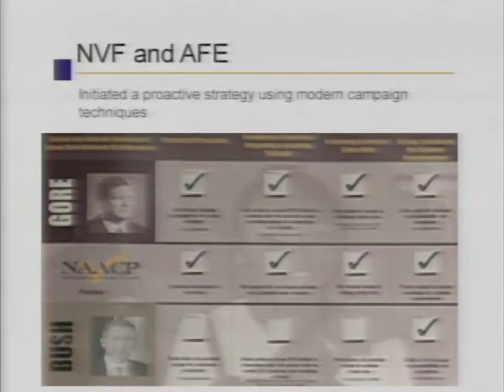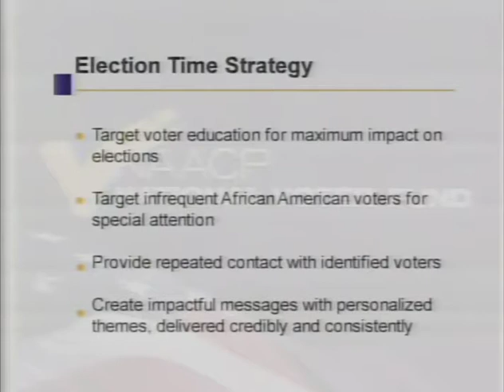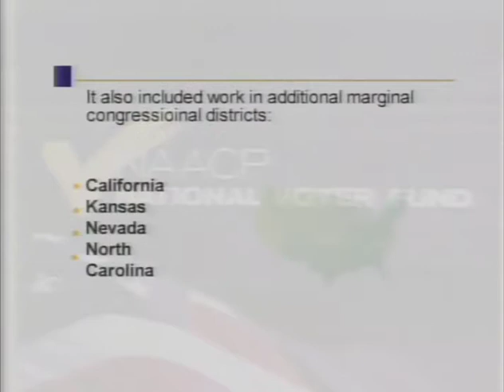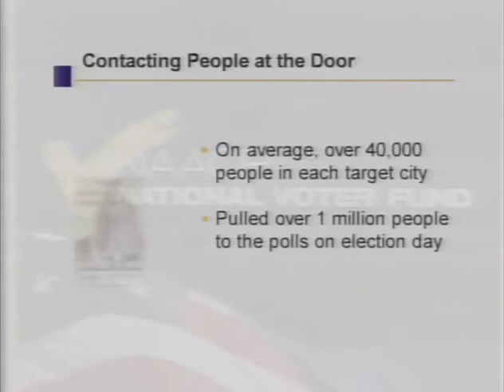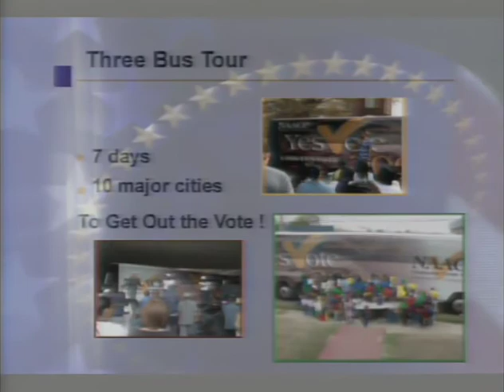Just the Beginning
NAACP National Voter Fund